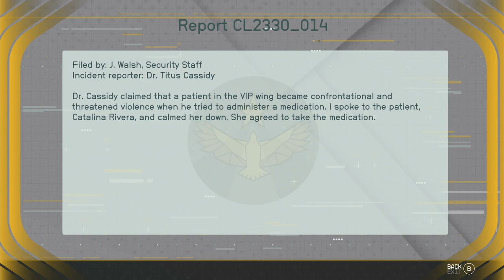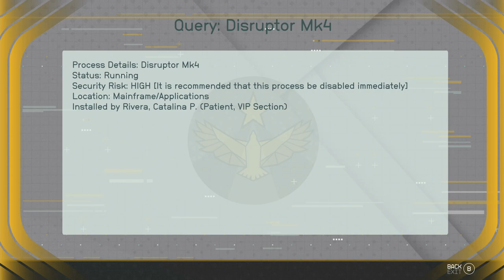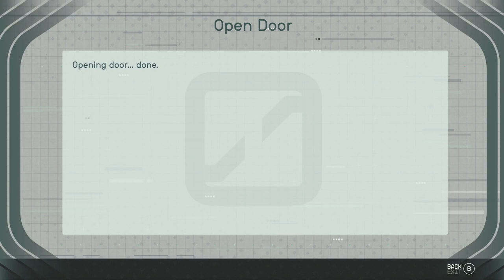STARFIELD - XBOX Walkthrough - PART 14 - SURGICAL STRIKE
Surgical Strike - Freestar Collective